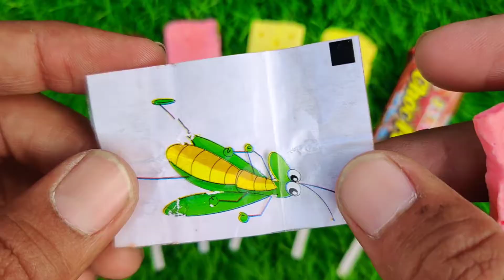Lollipops Unpacking ASMR 🍭 Chupa Chups Big Babol, Alpenliebe Lollipop, Watermelon Lollipop